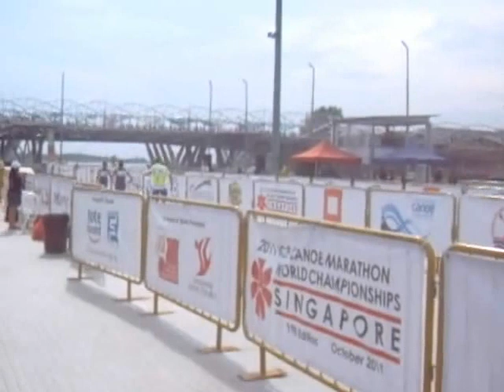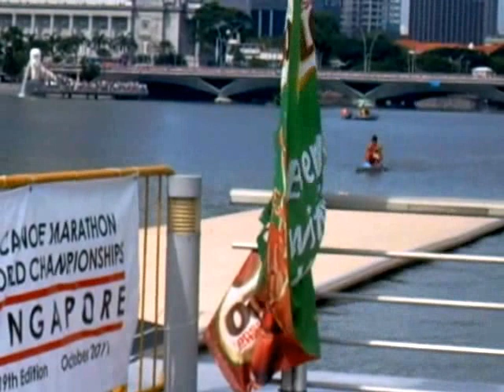2011 ICF Canoe Marathon World Championships - Part 2 of 2 | Marina Bay [market2garden]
The video (Sun Oct 23, 2011) captured the actions and the surroundings of the event -
Race 13 - 6 Laps Distance 25.8km K2 Women Seniors (7.45am Start Time)
Race 14 - 6 Laps Distance 25.8km C2 Men Seniors (7.48 am Start Time)
Champions - Renata Csay and Ramona Farkasdi [Hungary] (C2 Women Seniors 2:00:24); Alvaro Fernadez and Walter Bouzan [Spain] (K2 Men Seniors 2:05:46)
Event -2011 ICF Canoe Marathon World Championships 19th Edition 世界皮划艇锦标赛 [Also double up as 2011 Asian Canoe Marathon World Championships]
Venue - Marina Bay & Marina Reservoir, Singapore 滨海湾
Camera-dms640-30fps
Related Info: